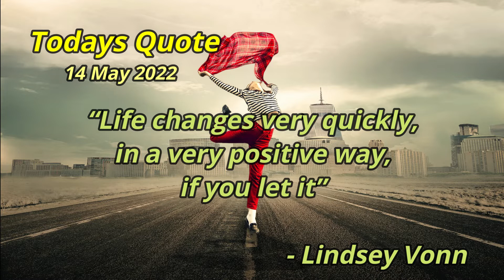Daily Inspirational Quote | 14 May 2022 [Short Clip]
Inspirational Quote to start off your Day - 14 May 2022

Thanks!

Thanks!

▬▬▬▬▬▬▬▬ Time Stamps ▬▬▬▬▬▬▬▬
Intro - 00:00
Quote - 00:17
Ending - 00:35